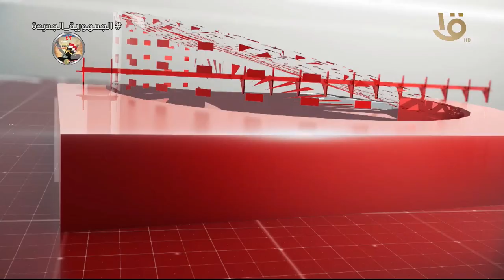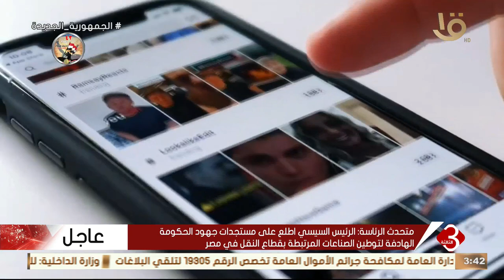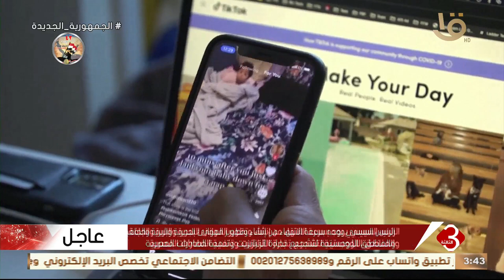نشرة الثالثة | متابعة لأهم الأخبار السياسية والاقتصادية محليا وعالميا كاملة 22-4-2024